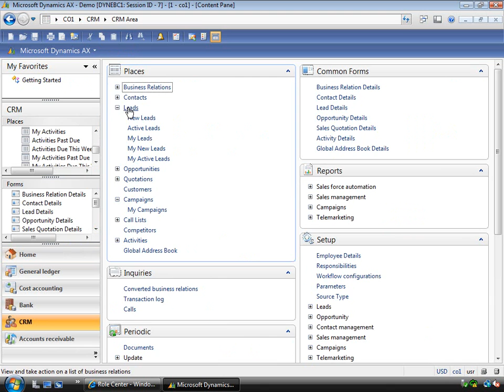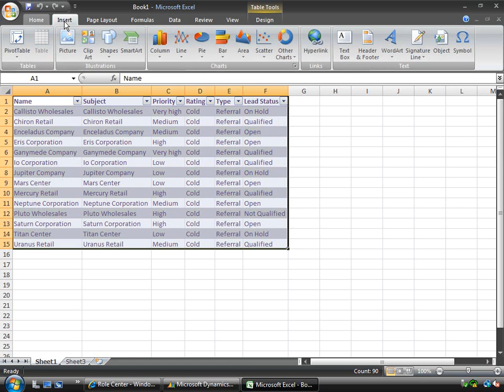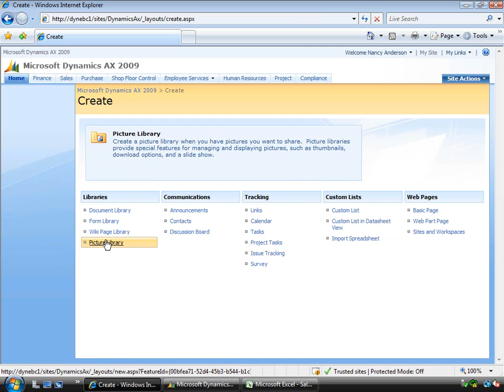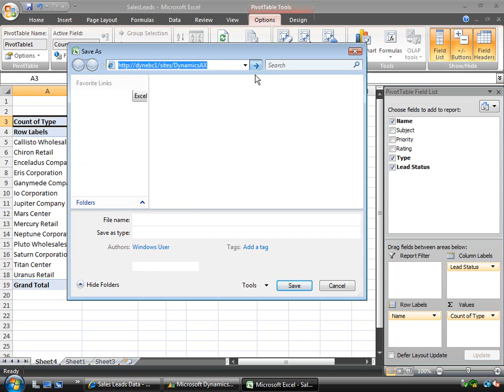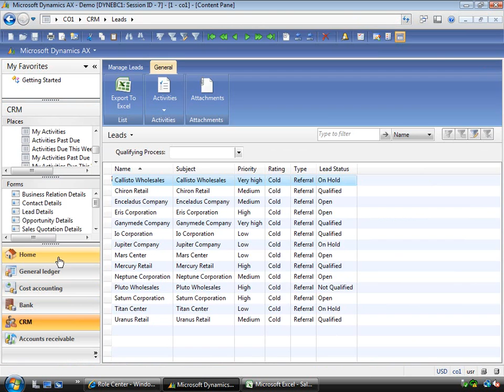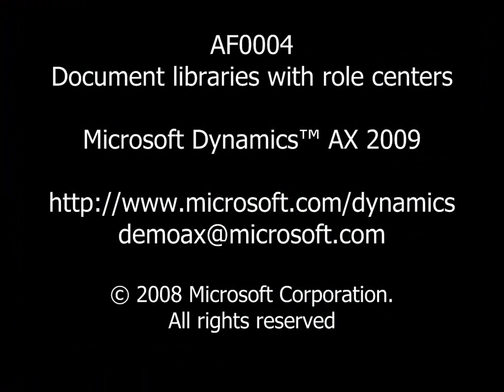Microsoft Dynamics AX 2009 Document Library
The Microsoft Dynamics AX 2009  document library gives direct access to relevant reports so users don't waste time looking for information they need regularly. This small demo takes you though how document libraries in Microsoft SharePoint can be used on a role center to store documents for quick access.